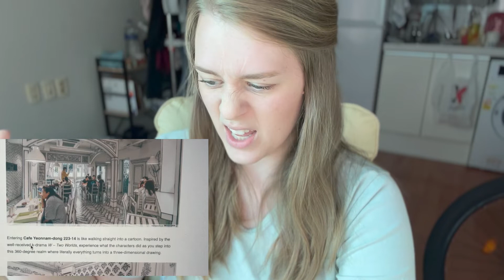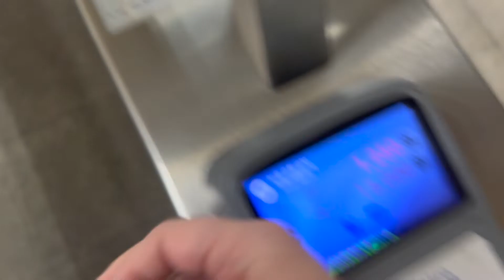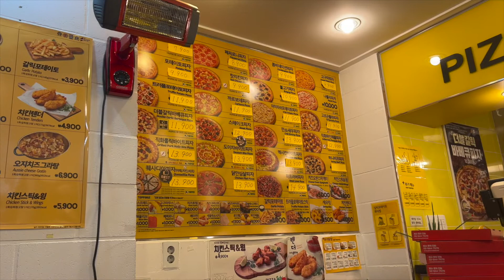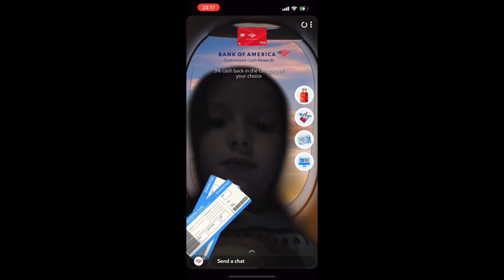Birthday Week // Seoul Vlog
I celebrated my first birthday away from home.
This was filmed during the week of my birthday and had so much fun.
27 is going to be a great one!

Song: Balloons
Artist: I'MIN